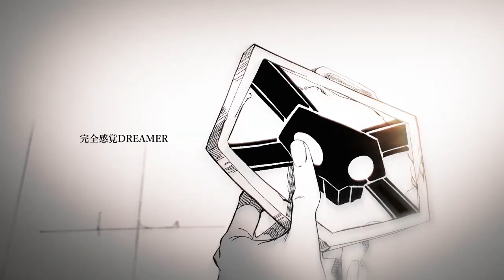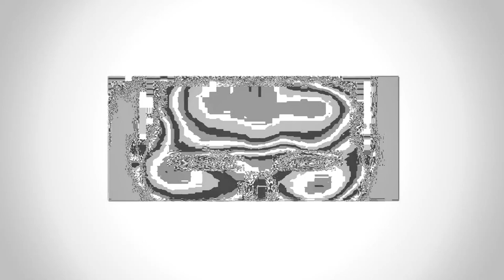A HISTÓRIA COMPLETA DE BLEACH COM O VERDADEIRO FINAL - PECADO ORIGINAL ATÉ A GUERRA DOS MIL ANOS